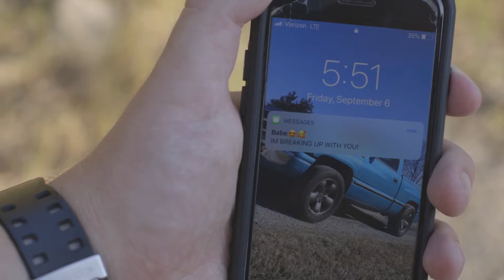Sissom A F19 FeelingsSad